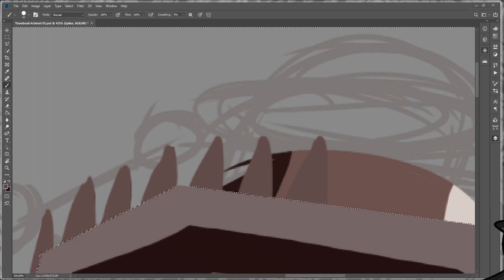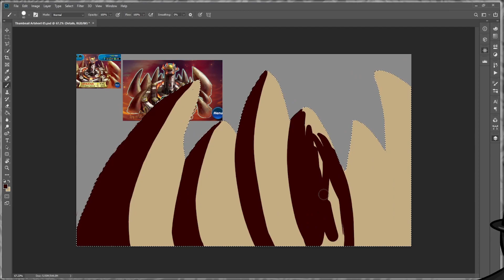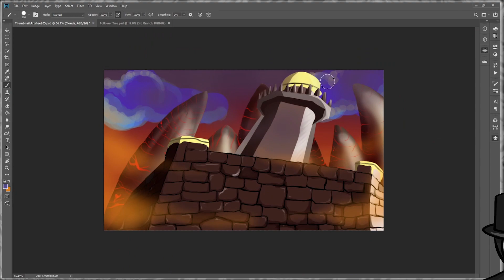ARTSTREAM - Monster Galaxy The Zodiac Island Thumbnail Art 02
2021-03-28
previously streamed on Twitch